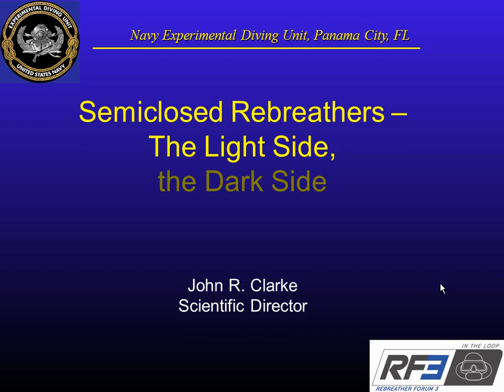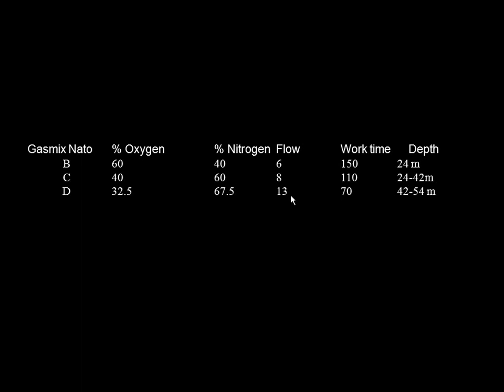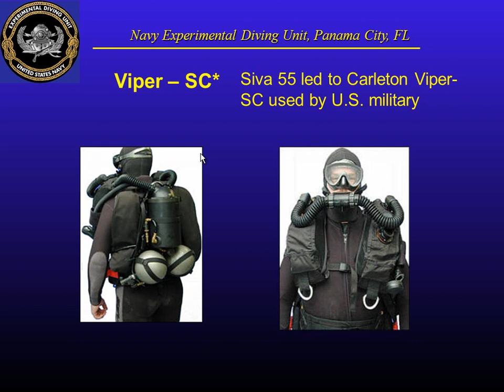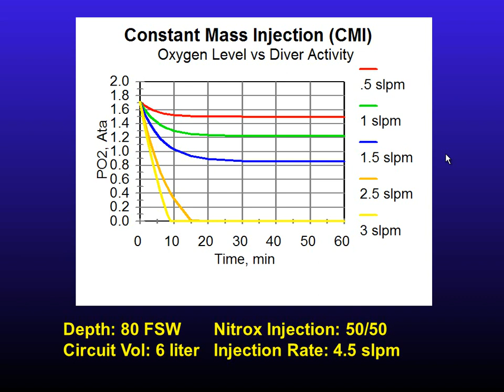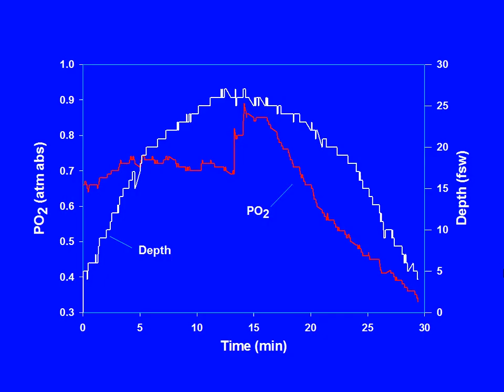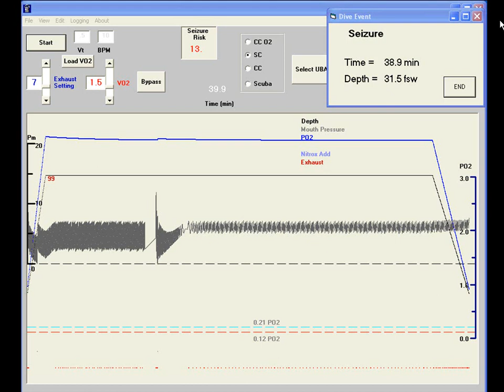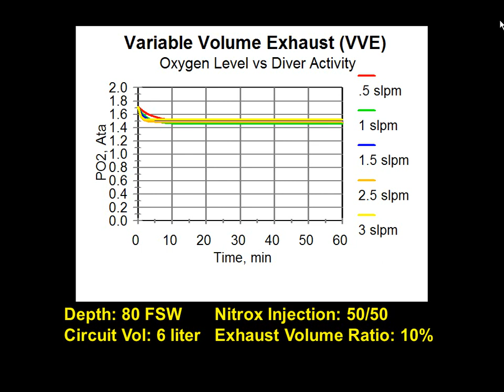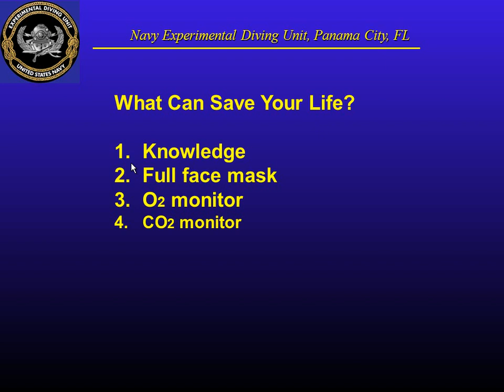RF3.0 - Semi-Closed Systems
Semi-Closed Systems
John Clarke
Rebreather Forum 3.0 - May 20, 2012